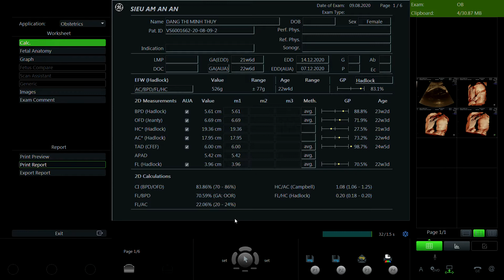ĐẶNG THỊ MINH THÙY 1990